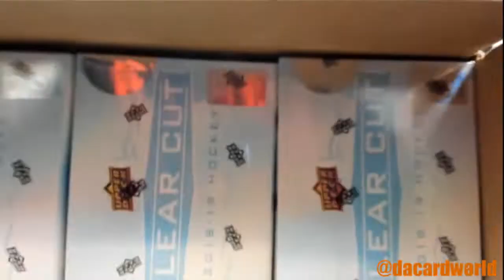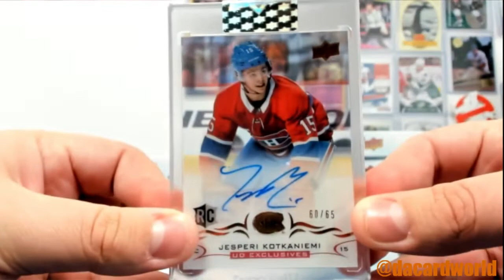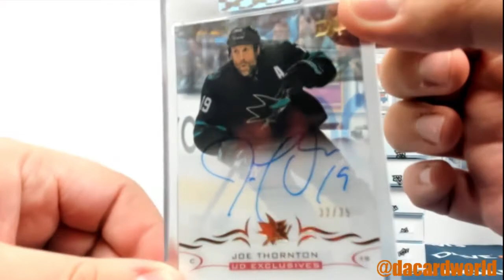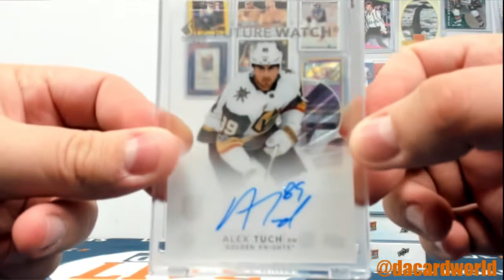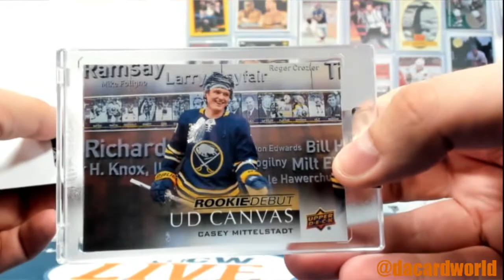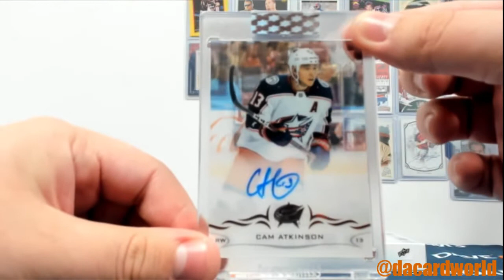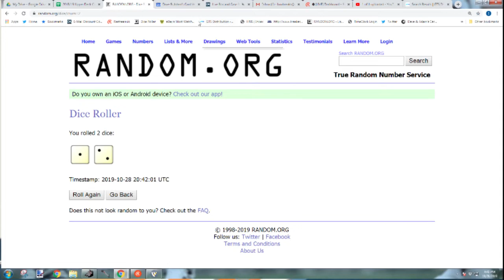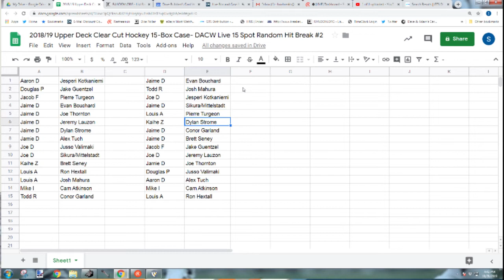2018/19 Upper Deck Clear Cut Hockey 15-Box Case- DACW Live 15 Spot Random Hit Break #2